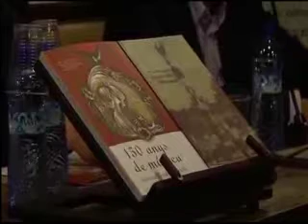De Milà i Fontanals a Vidal i Valenciano, dos aniversaris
Dijous 22 de novembre 2012
Barcelona
Ateneu BarPresentació del llibre La Societat Coral El Penedès i el seu temps, commemoratiu dels 150 anys de l’entitat fundada per Eduard Vidal i Valenciano.

Presentació de l’edició del simposi Milà i Fontanals celebrat a Vilafranca.

Projecció del documental commemoratiu del centenari del monument erigit a Milà i Fontanals a la seva vila nadiua de Vilafranca del Penedès.celonès